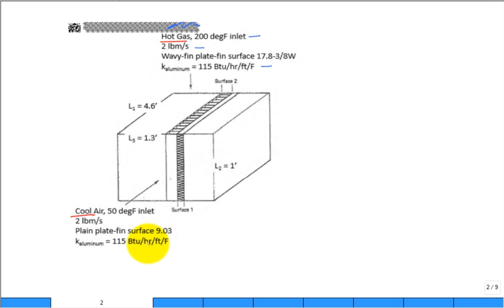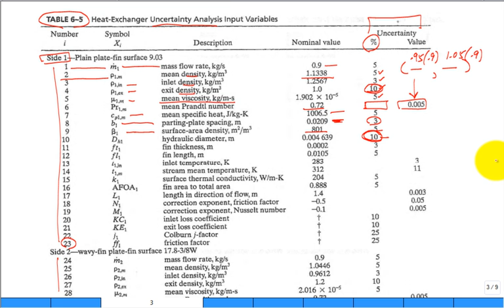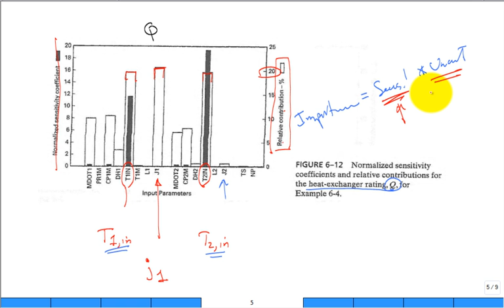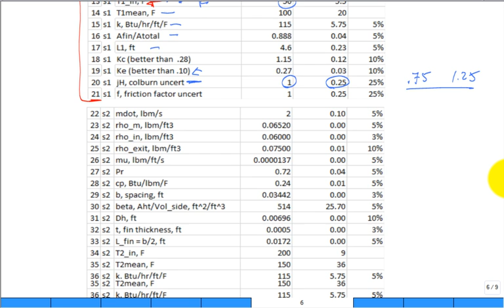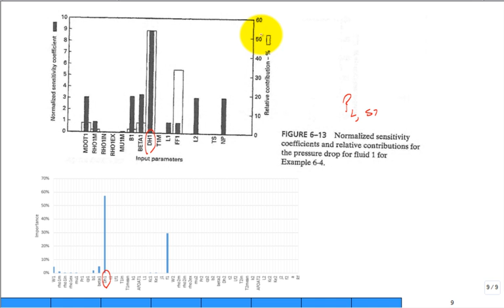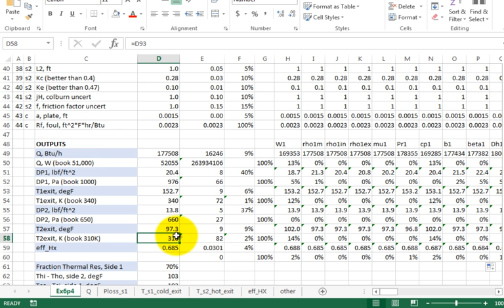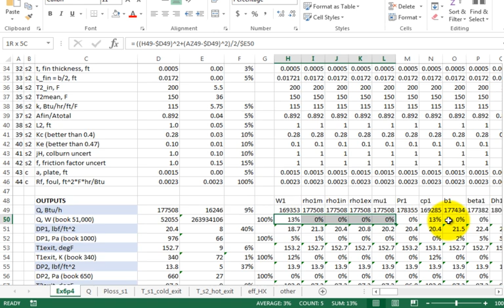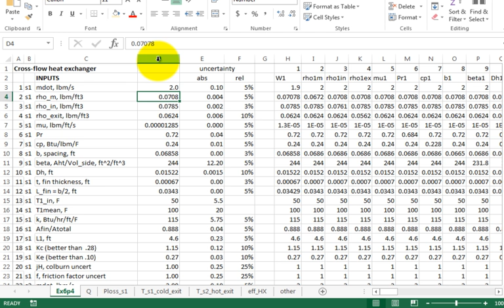Uncertainty Analysis 2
application problem, compact heat exchanger